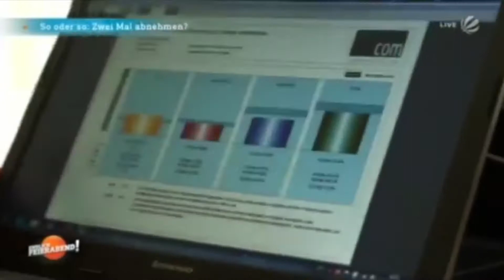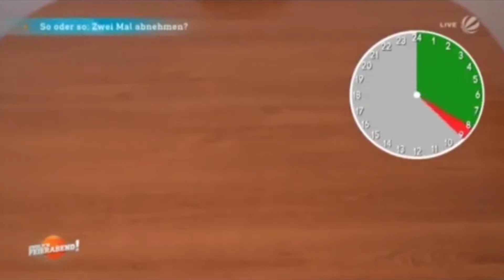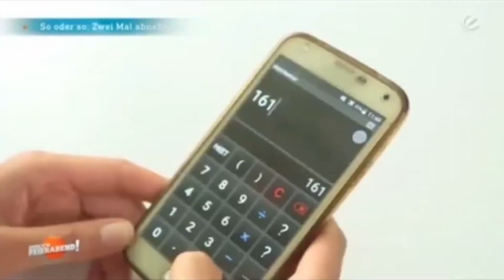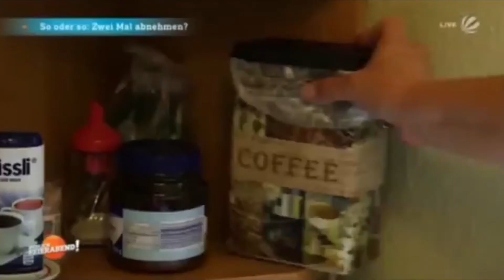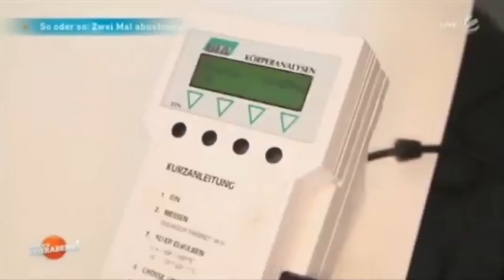Wieviel schafft man in 3 Wochen abzunehmen - 2 angesagte Diäten im Test *Kurz-Version*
Dr. Jürgen Siebenhuenen Der Urlaub ist zu Ende und spätestens beim Blick auf die Waage sind wir wieder zurück in der Realität. Sat1 und Dr. Jürgen Siebenhuenen haben zwei angesagte Diäten unter die Lupe genommen, um zu sehen, wieviel man in 3 Wochen abnehmen kann.